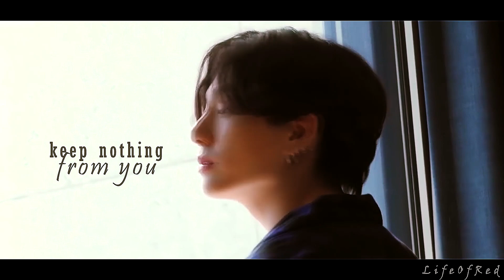jungkook ⚬ lisa - point of view (dedicated to milkteaday)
Watching the awesome-tastic video made by @milkteaday, I just couldn't resist making one of my own. The song just wouldn't leave my head and these two are just so damn cute together!